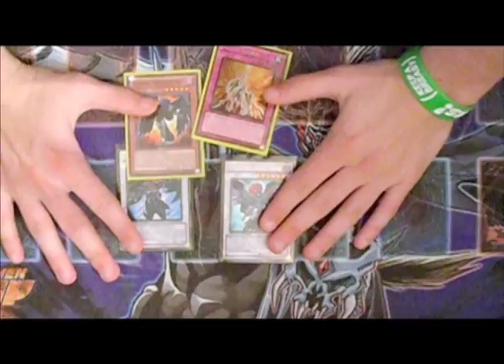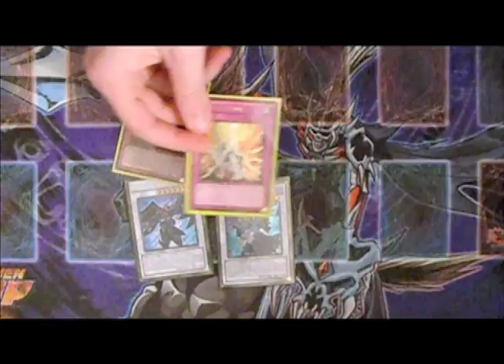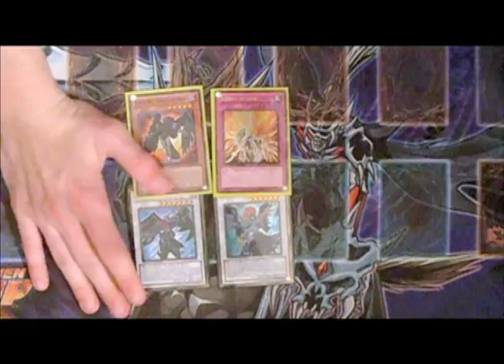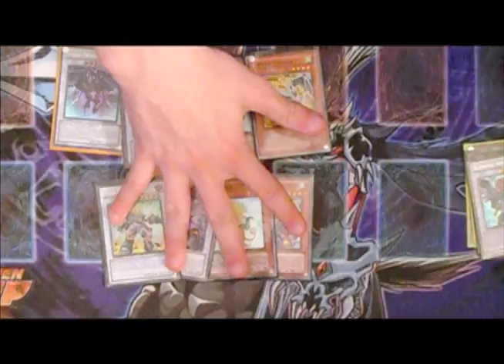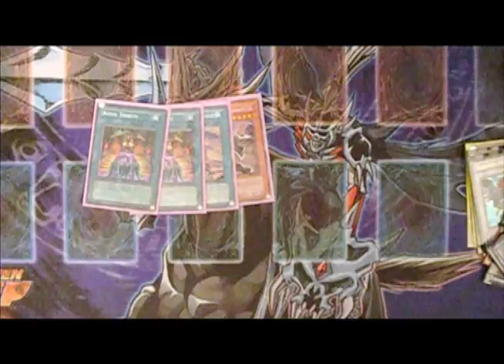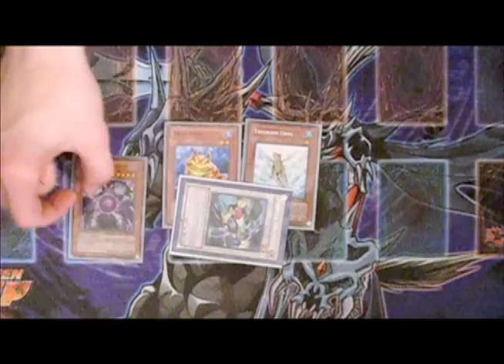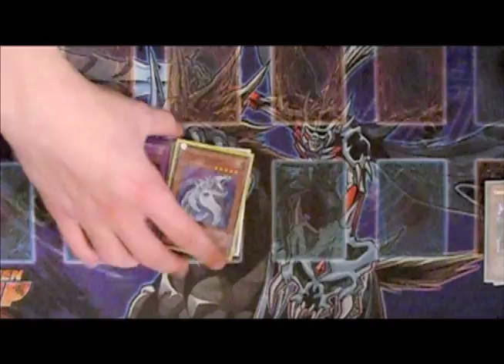Teching The Meta Episode 4: review of the format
in this episode we take a look at the past format and how the banlist may effect the new upcoming format this starting march 1st.
song
Erasus remix- subkulture